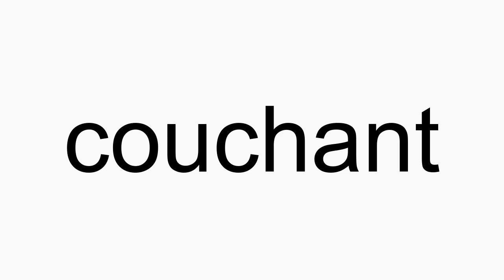How to pronounce couchant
couchant American English pronunciation. How to pronounce couchant correctly. How to say couchant in proper American English.